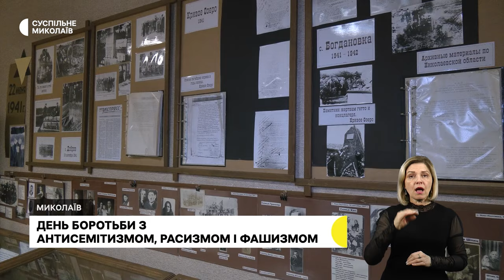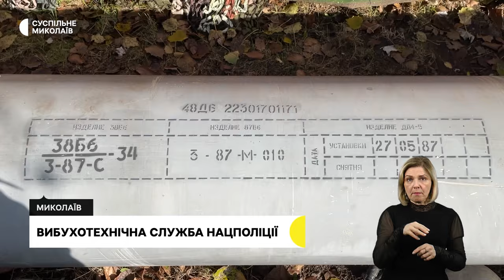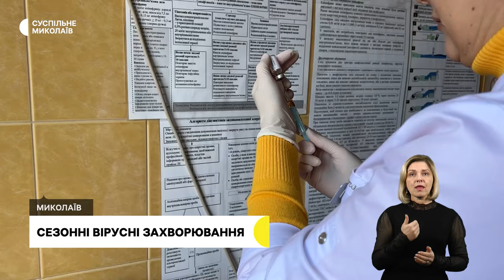Вибухотехнічна служба, боротьби з антисемітизмом, сезонні захворювання І 09.11.2023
00:00 - Анонс
00:30 - Обстріли громад Миколаївщини
00:55 - День боротьби з антисемітизмом, фашизмом і расизмом
05:02 - Вибухотехнічна служба поліції
08:21 - Сезонні вірусні захворювання
10:59 - Погода